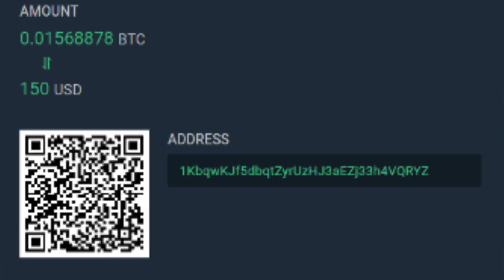METAVERSE Explained! Made Simple! Virtual Reality NFT | Crypto TCG WORLD TCG COIN!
METAVERSE Explained Simple Virtual Reality NFT | Crypto TCG WORLD TCG COIN!

NOTICE OF RISK: Content is for News & Entertainment purposes only. Do not make accounting, legal, business, personal or financial decisions based on content provided. ALWAYS CONSULT A PAID PROFESSIONAL. The content provided is owned and expressed by ORIGIN, LLC, a multimedia company. Andrew Cartwright is an employed personality and is not LEGALLY responsible for the following content. The information provided is the opinion of Origin, LLC. Always do your own research and always make your own decisions. STOCK MARKET, BUSINESS, AND REAL ESTATE HAVE HUGE RISK.